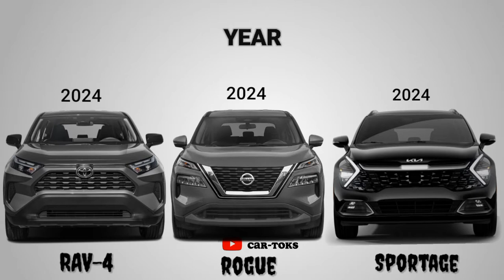Which is better? 2024 Toyota Rav-4 vs 2024 Nissan Rogue vs 2024 Kia sportage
2024 model
Toyota Rav-4, Nissan Rogue, Kia Sportage ||Full Comparison and ratings